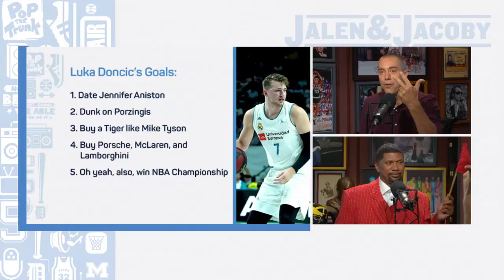Jalen and Jacoby look at potential 'red flags' of top NBA draft prospects | ESPN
Jalen Rose and David Jacoby take a look at some of the top 2018 NBA draft prospects and their potential ‘red flags’ for teams looking to draft them.